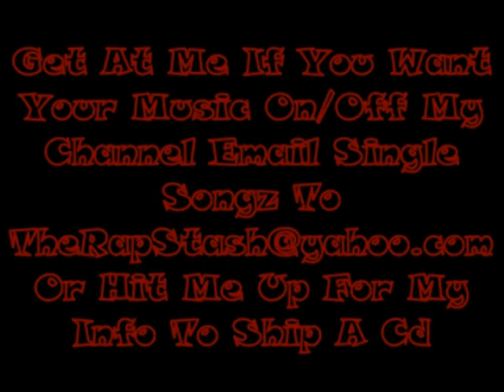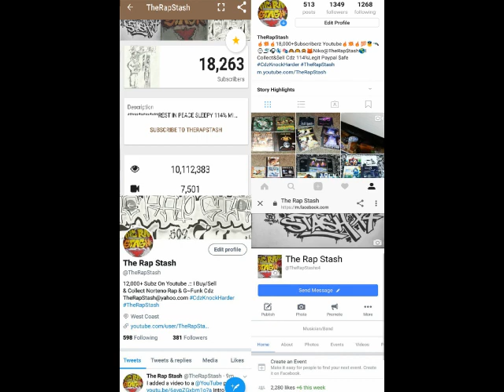Leave It To Me By A-Wax